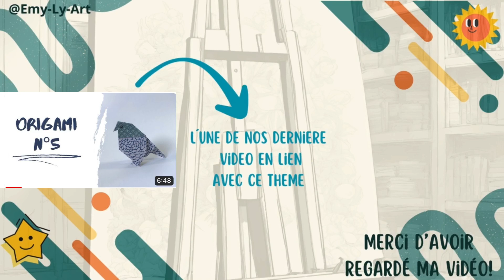🐸Tuto d´origami facile N°6: La grenouille sauteuse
Je vous explique à travers cette vidéo comment réaliser une grenouille sauteuse avec une feuille carrée de 18 cm de côté, c'est un tuto très simple!

Je vous recommande les livres suivants si vous souhaitez le même papier utilisé dans cette vidéo: